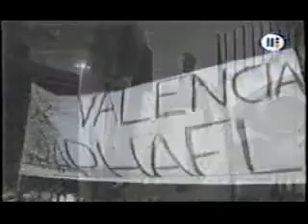RAPHAEL- UN LARGO CAMINO (Imagenes ineditas)